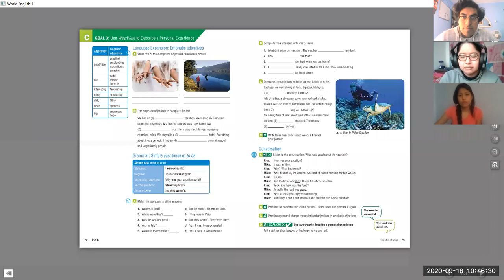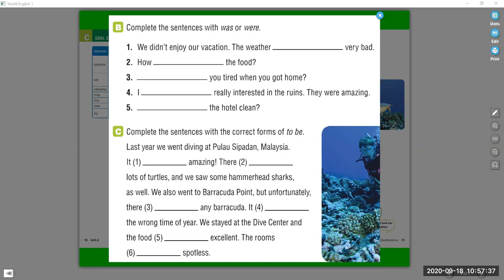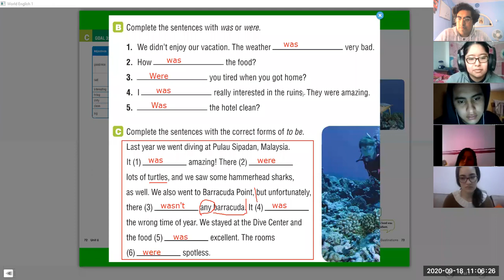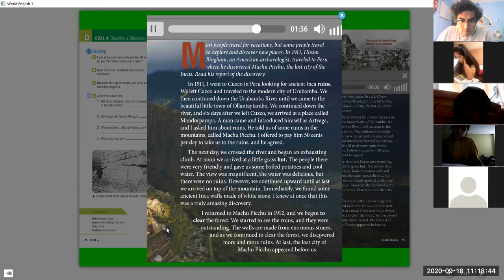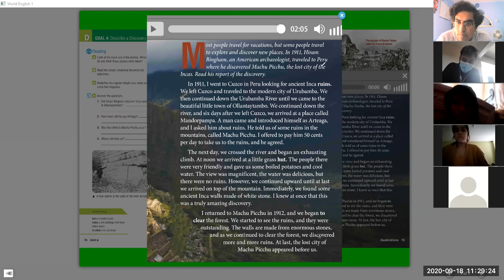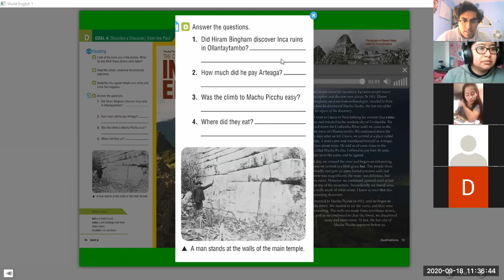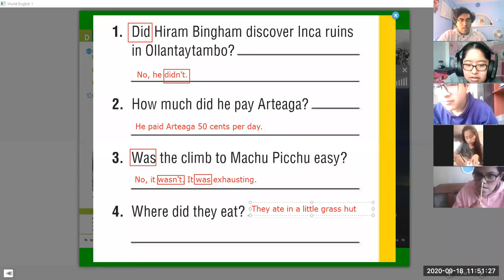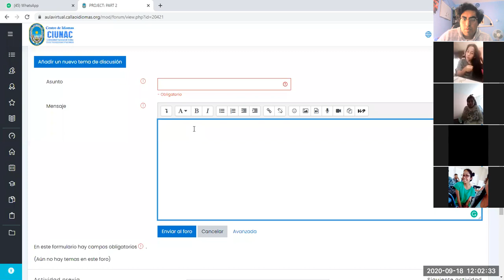FRIDAY 18TH: BASIC O5